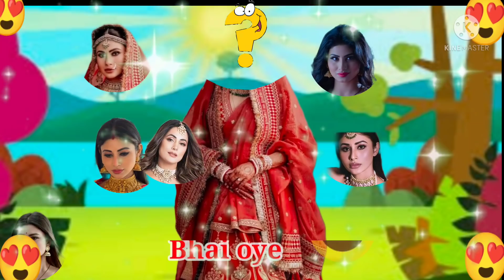wrong head new puzzle game fun with naagin best new real bridle look |mouni roy|drama puzzle|new1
Wrong head puzzle new matching with real life best Jodi mouni roy and suraj nambeir | drama puzzle